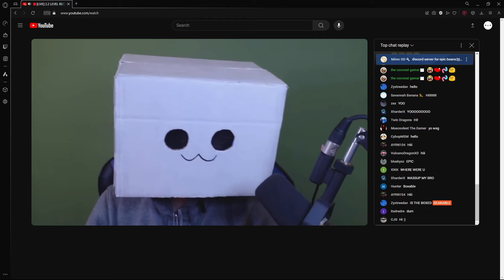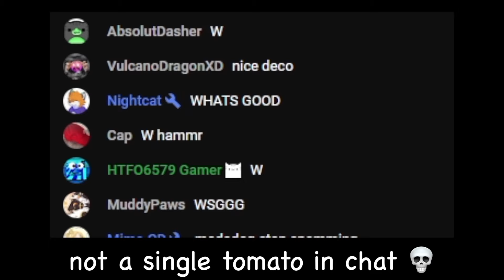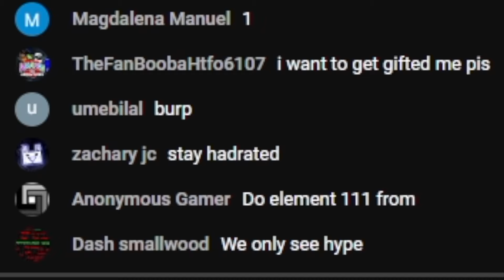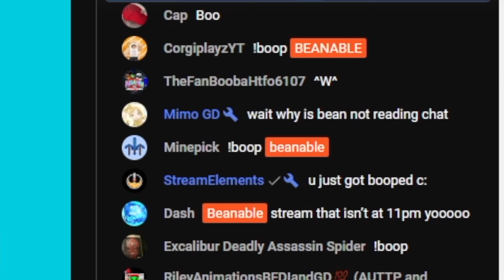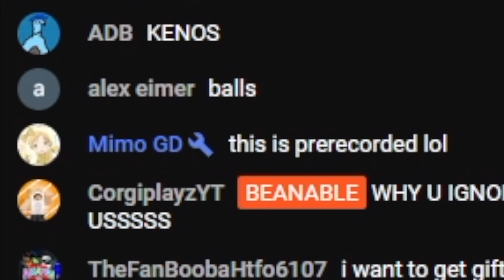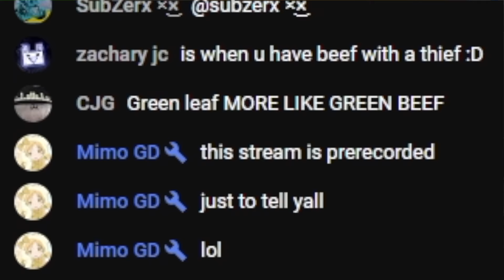The HARDEST Geometry Dash 2.2 Challenge EVER! | Geometry Dash beanable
I BEAT THE HARDEST GEOMETRY DASH 2.2 VIDEO EVER!!!
THIS IS HARDER THAN KAIGUY 10 LEVELS OF DIFFICULTY CHALLENGE!

this might be the hardest level ever in geometry dash 2.2
this impossible wave spam is the hardest top 1 extreme demon
it is harder than tidal wave and kaiguy difficulty challenge shorts!

geometrydash best player kaiguy gd impossible level gd spam hacker mrbeast impossible spam

hardest would you rather questions challenge in geometry dash 2.2